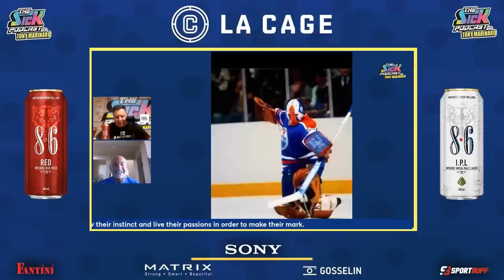Grant Fuhr On Carey Price And More!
On this episode of The Sick Podcast, legendary NHL goaltender Grant Fuhr joins Tony Marinaro to discuss his career, Carey Price, 3ICE and more! Don’t forget to follow The Sick Podcast with Tony Marinaro on YouTube, Facebook, Instagram, Twitter, SiriusXM and all other podcast platforms!

If the last time you went to La Cage was when the Habs won the cup, it’s time you went back to La Cage, the menu will surprise you. Check it out

Sign up and deposit on Betway for 100% deposit bonus! The easiest sportsbook for Canadians. Etransfers are accepted.

Check out Quebec’s leading photo and video retailer since 1936